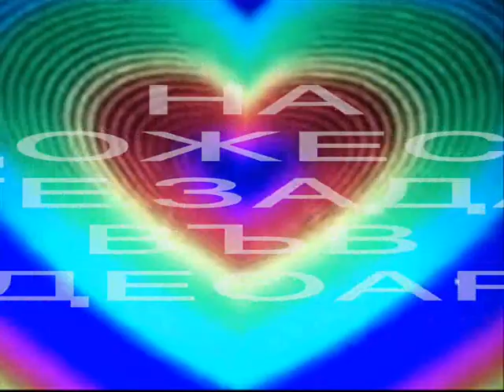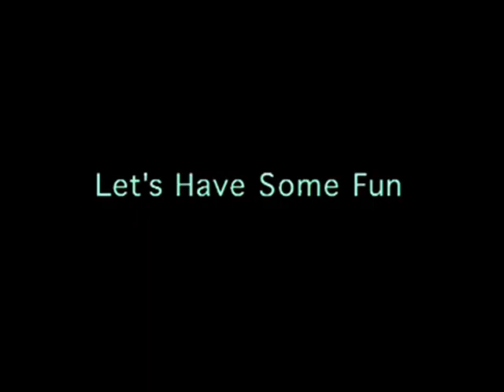ЦВЕТЪТ ВЪВ ВИДЕОАРТА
Този клип е направен като илюстративна част към доклада "цветът - фактор за решаване на художествените задачи в българския и световния видеоарт". Предвидено е докладът да бъде прочетен на 23 май 9сряда от 11 часа и 30 минути в секцията "Диалози между изкуствата І".  Авторът изказва публично своята благодарност на актрисата Силвия Станоева, която се съгласи да прочете дикторския текст.
Текст към видеоадоклада
„Цветът -- фактор за решаване на художествените задачи в българския и световния видеоарт"
Цветът и светлината имат не само огромна техническа роля при видеозаписа, но и първостепенно значение при решаване на художествените задачи. Още по времето на черно-бялата фотография започват безброй опити за откриване на цветната фотография.  По време на челно-бялото кино има опити за използване оцветяването на отделни кадри или сцени за да бъде подчертано тяхното смислово значение, да изпъкне персонажа, да се изгради уникален мизанкадър. Първоначално формалните и художествени търсения на поколения фотографи и режисьри водят до момента, когато се осъзнава истината,  че цветът играе първостепенна роля. Айзенщайн пръв изгражда цветивия настрой на своите филми не само теоретически, но и на пактика във филма „Иван Грозни".
Цветът във видеоарта изпълнява задачи на няколко низа:
Цветът като символ,
Цветът като атмосфера
Цветът като акцент
Цветът като самостоятелен „персонаж"
Цветът като проблем на зрителското виждане.
От огромното количестви видеоарт, създаден от 60-те години до наши дни, може да се направи изводът, че в него пътят от ахроматичното до цветното е бил дълъг, покрит с огорчения, изненади и художествени находки.
Основната цел -- художествената радикална провокоция на зрителя -- има своята цветна съставка.  Тя се осмисля от българските артисти както от тяхните самостоятелни художествени инвенции, така и от аналогиите на световното художествено развитие. Произведенията на българските артисти демонстрират, че те добре владеят възможностите на цвета и светлината при решаване на своите художествени задачи в областта на видеоарта.
От друга страна това поставя българския видеоарт -  като задачи и реализации -  на достойно място в развитието на световното видеоизкуство.
Текста чете актрисата Силвия Станоева.